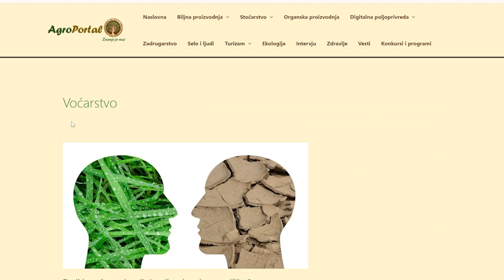Zaštita genofonda i ekosistema od GMO - prof. dr Vladan Pešić (projekat UG PRVI PRVI NA SKALI)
Kragujevac bez GMO 2024
Projekat udruženja PRVI PRVI NA SKALI

Predavanje: Zaštita genofonda i ekosistema od GMO
Predavač: prof. dr Vladan Pešić

Autor i menadžer projekta: Dejan Milošević
TV produkcija: Duo digital media

Produkcija
PRVI PRVI NA SKALI
Oktobar 2024.

Podrži PPNS!